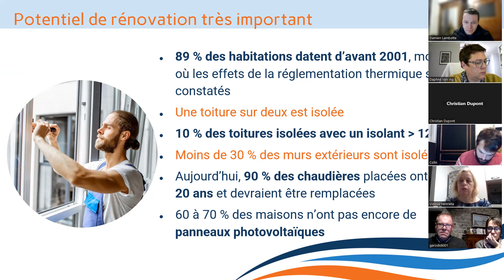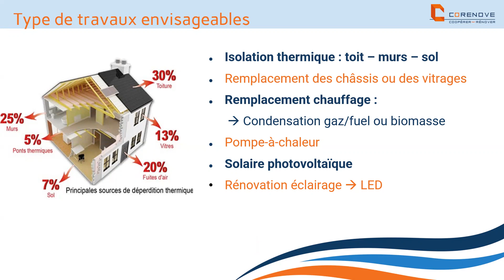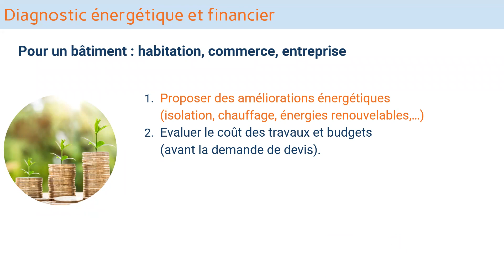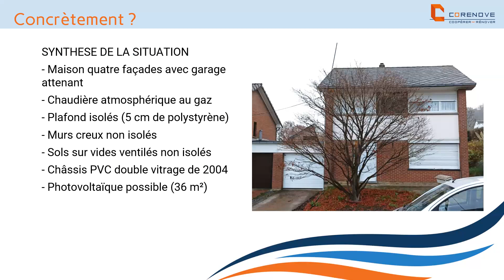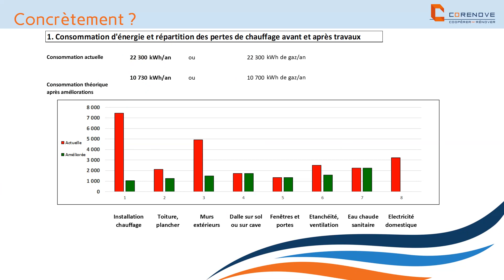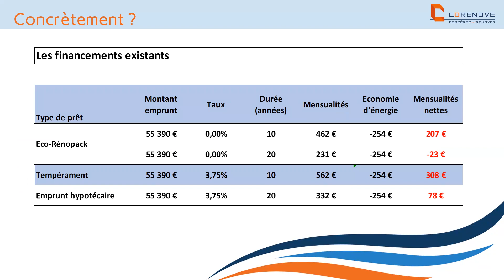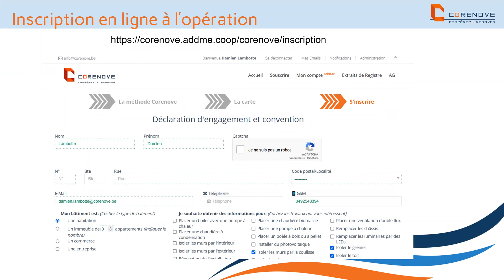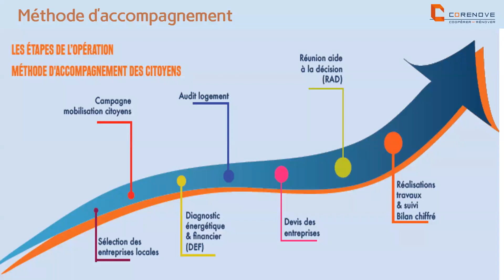Opération "Rénov'Energie" - Visio du 16 février 2023